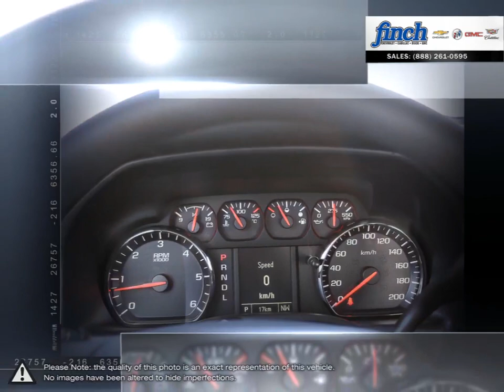2018 Chevrolet Silverado 1500 | Finch Chevrolet | 1GCVKPEC9JZ258431 140088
Finch Chevrolet Cadillac Buick GMC
640 Wonderland Road North
London, Ontario
Canada